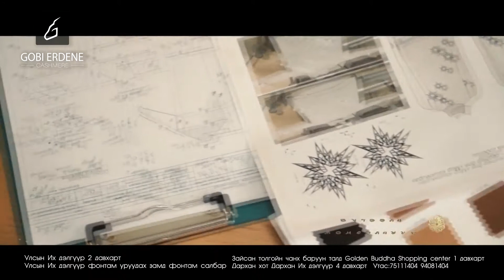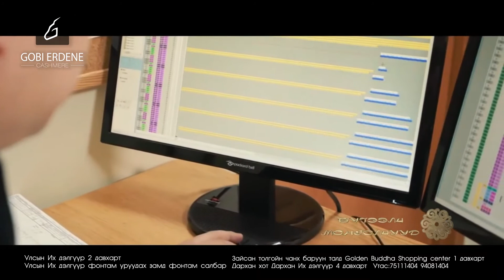Gobi Video 01 Uzseglen 2020